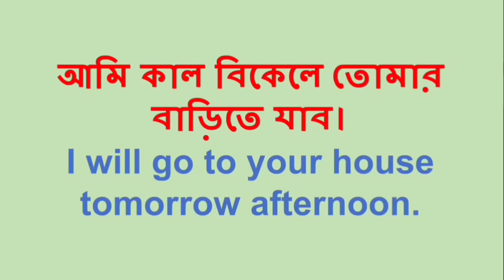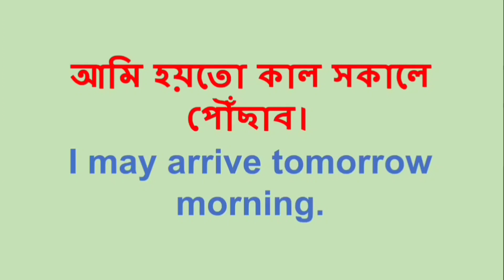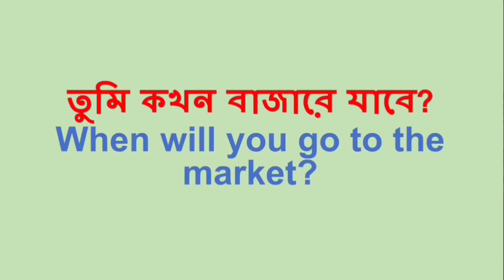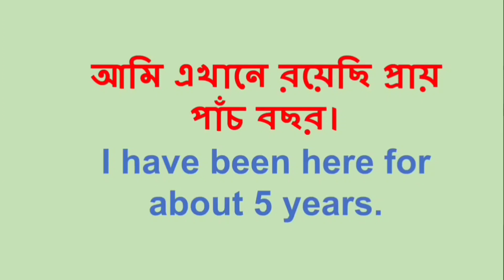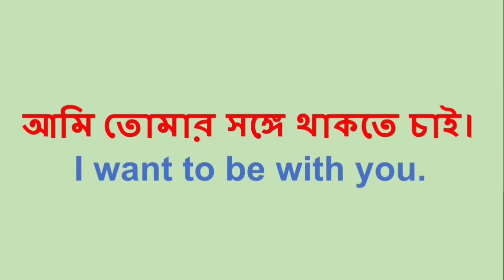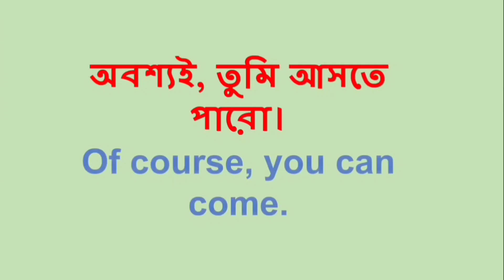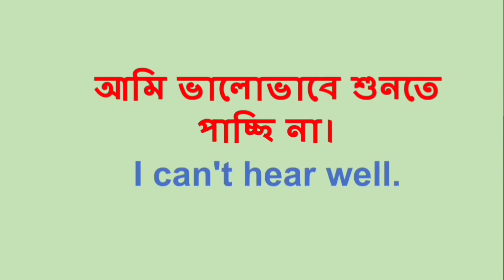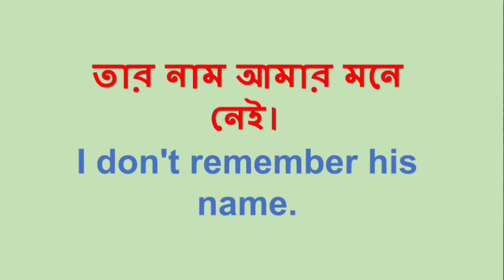Daily use English sentences question and answer for spoken, Level- 16 | 50 টি ছোট ছোট ইংরেজি বাক্য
This video of spoken will develop your speaking capability. This is a important video of the spoken series that instructs the steps necessary  to achieve speak in English by overcoming the common mistake.

Daily use English sentences question and answer  for spoken
50 টি ছোট ছোট ইংরেজি বাক্য শিখুন খুব সহজে
spoken english learning ভিদেওস
Sentence structure for spoken
Spoken English
Daily uses sentence
Small Daily use sentences to speak Fluent English
Easy Conversation Level
এক ক্লাসেই ৫০টি ইংরেজি বাক্য শিখুন
50 Daily uses English
English Sentence
English speaking practice
how to rearrange sentences in english
Spoken English শত শত ইংরেজি প্রশ্ন তৈরি করুন
ইংরেজি থেকে বাংলায় অনুবাদ করার সহজ কৌশল
50 Daily Use Short English Sentences with Bangla
50টি দৈনন্দিন ব্যবহৃত Daily Use English Sentence
ইংরেজিতে দৈনন্দিন জীবনের প্রয়োজনীয় কথা
Daily use word meaning/speaking practice
কিভাবে ইংরেজিতে কথা বলা শুরু করবো!!
50 Spoken English Questions and Answers
প্রতিদিন সবচেয়ে বেশি ব্যবহৃত ইংরেজি বাক্য
Everyday English Conversation Practice
স্পোকেন ইংলিশে যে শব্দগুলি রোজ ব্যবহার হয়